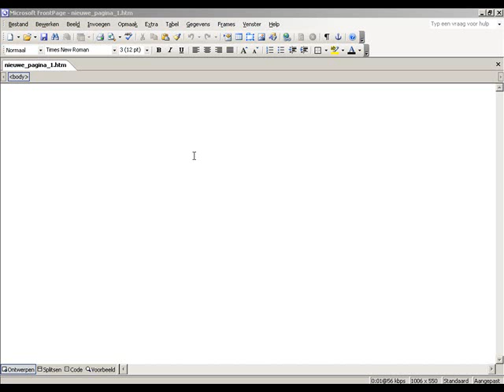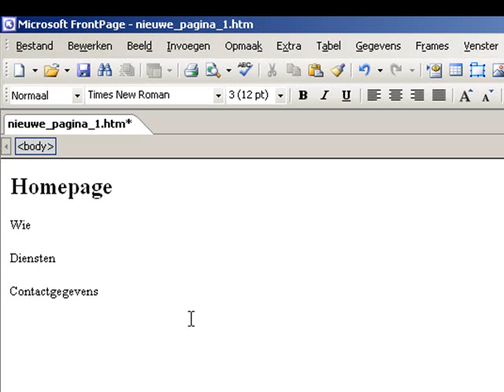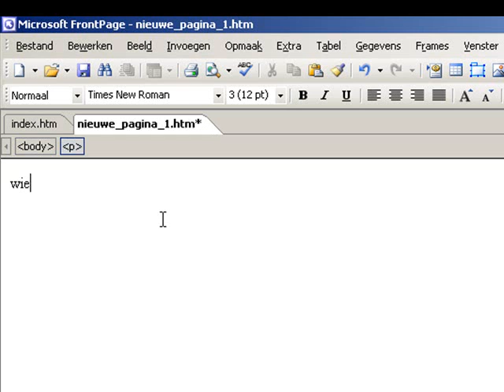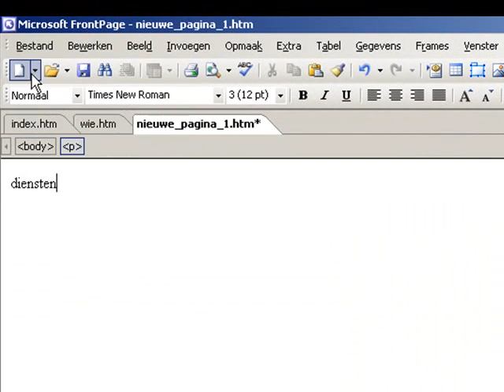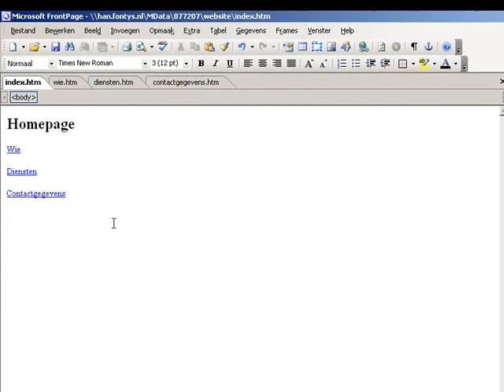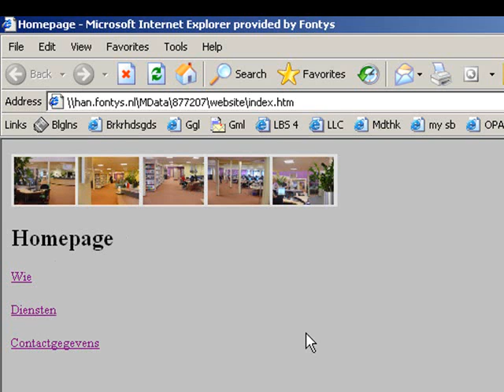Screencast: Simpele website maken in Frontpage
Screencast over het maken van een simpele website in Frontpage.